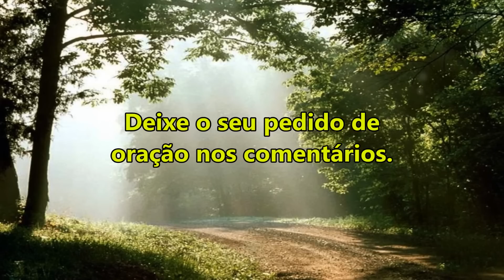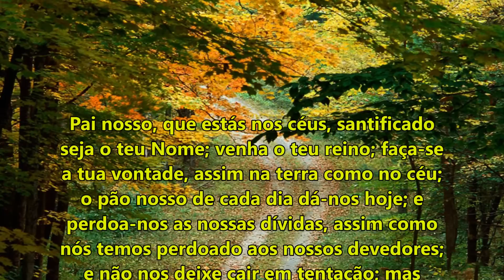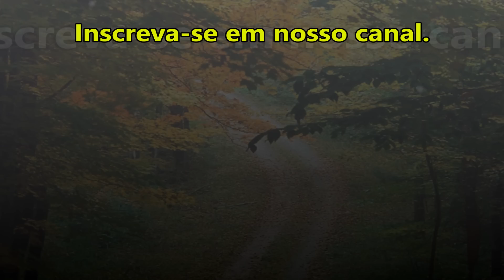((🔴)) ORAÇÃO DA MANHÃ DE HOJE DEUS ENCHERÁ O SEU CORAÇÃO COM ALEGRIA! SÁBADO 30 de SETEMBRO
ORAÇÃO DA MANHÃ DE HOJE COM O PASTOR JOSÉ CARLOS

salmo 91

ORAÇÃO DA MANHÃ DE HOJE DEUS ENCHERÁ O SEU CORAÇÃO COM ALEGRIA!